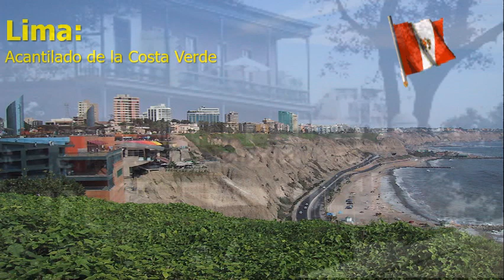FELICES FIESTAS PATRIAS QUE VIVA EL PERU SEÑORES ARS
Que Viva El Peru Señores Hermoso Tondero Compuesto por el Gran Compositor Mario Cabagnaro